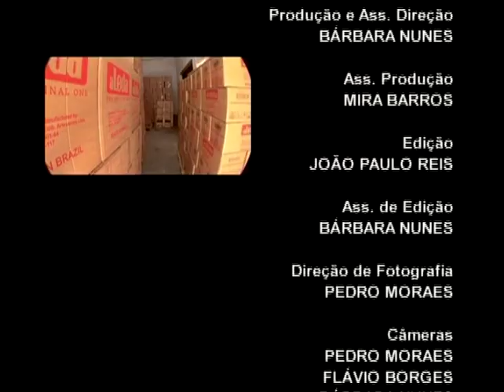Sem Frescura 2008 - Renato Volonghi aLeda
Neste episódio do programa "Sem Frescura", que foi ao ar no Canal Brasil em 2008, Paulo Cesar Peréio entrevista o empresário Renato Volonghi, da aLeda.